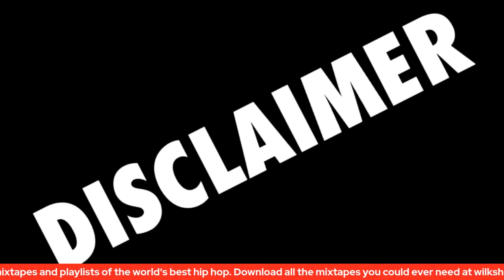MUSKABEATZ Get Off Your KRS ONE Temple Of Bars Podcast Reaction Clip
Brendon Wilkie aka Wilkshake is a cook and artist from British Columbia, Canada.

He plays bass and sings in a rock band titled The Dysfunctions. You will see live jams and shows from this band on this channel. The band consists of Toby (Lead) Phil (Rhythm) Lucas (Rhythm) Paddy (Drums) Wilkshake (Bass and Vocals).

Wilkshake hosts and co hosts a couple podcasts too:

Temple Of Bars Podcast is a hip hop all request program that is live on this channel and the @templeofbars channel and the @prestosunderground channel every Tuesday at 8:30 PT. The hosts are Wilkshake, Ignasio, Chuck, Joe and Presto from Presto's Underground with Chelsea producing. Send your request with a $5 donation to the paypal handle @conshinzyoutube to request a track.

Request Fest is an all request rock show hosted on this channel and the @Presto-Ernesto channel every Wednesday at 7pm PT. The hosts are Presto and Wilkshake with Chelsea producing. Send your request with a $5 donation to the paypal handle @conshinzyoutube to request a track.

Wilkshake is the proud owner of @McWilkies food trailer in Port Alice, BC, CAN. Come down for a McWilkie Burger sometime! You will see food content from this food truck on this channel as well.

Wilkshake is also an emcee and musician. You can find all of his music for free at wilkshake.bandcamp.com.

Wilkshake is an avid golfer and played on the Top Flite Junior Tour during high school and golfs with his son all the time. You will find golf content on this channel as well.

Wilkshake aka Conshinz is also a published poet and you can buy his books on amazon, Barnes and Noble, Target and Walmart. This poetry is not for the sensitive. Fair warning.

Brendon is a family man. Him, his wife and his son run their business and are totally independant.

@realwilkshake on Instagram
@brendonjwilkie on X
@mcwilkies on facebook and instagram
@mcwilkies on Instagram
@templeofbars on Youtube
@mcwilkies on Youtube
@prestosunderground on Youtube
@presto-ernesto on Youtube